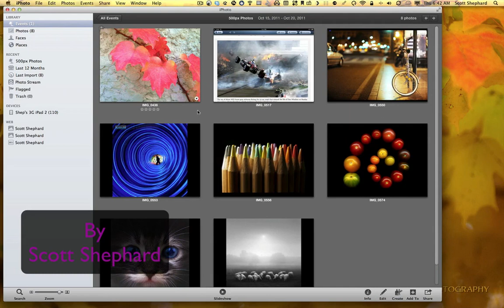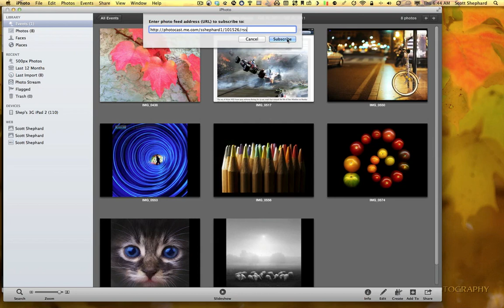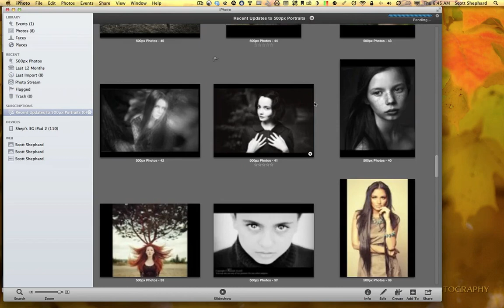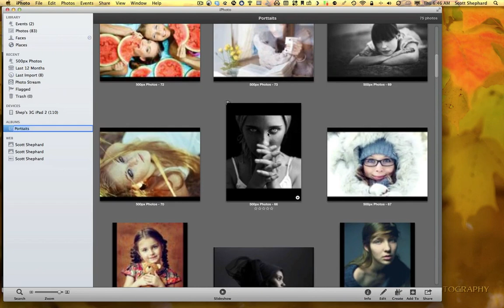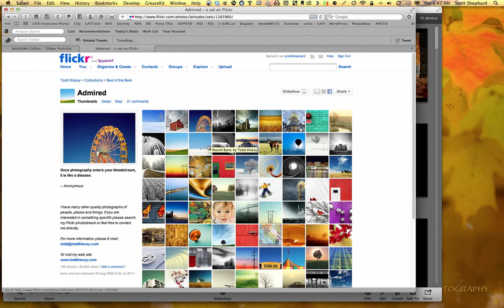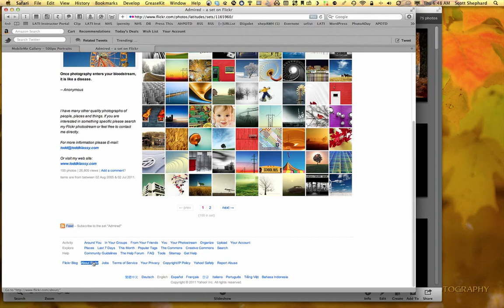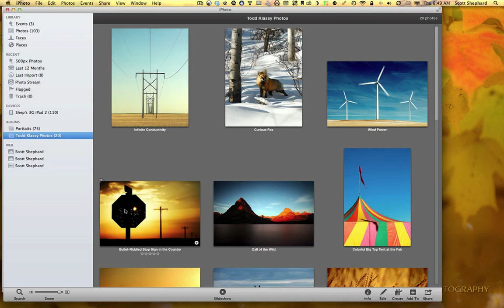Subscribing To A Photofeed In iPhoto